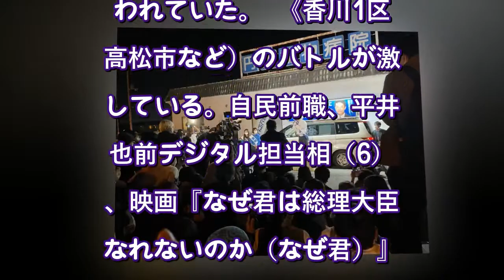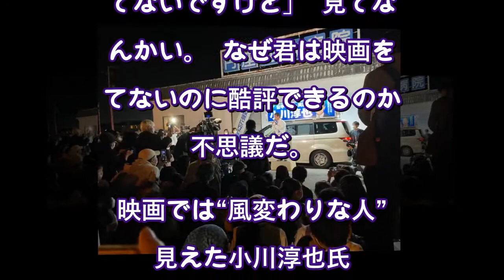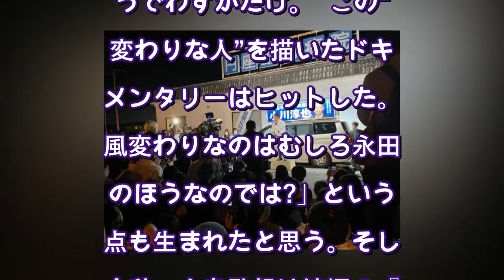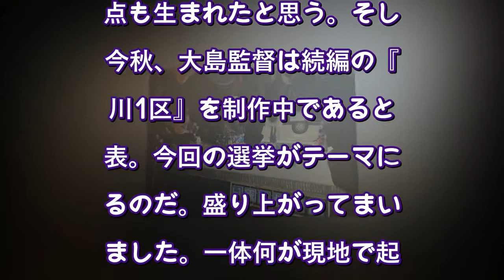プチ鹿島が見た「香川1区」選挙戦の行方 両者の演説風景にあった“決定的な違い”とは？《「なぜ君」vs「ワニ大臣」》（文春オンライン） - Yahoo!ニュース